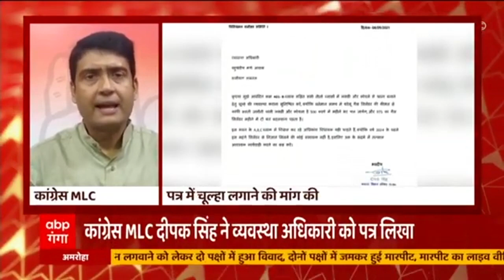Aligarh : अलीगढ़ पहुंचे CM Yogi, राजा महेंद्र प्रताप विश्वविद्यालय का करेंगे शिलान्यास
अलीगढ़ पहुंचे सीएम योगी ने राजा महेंद्र प्रताप यूनिवर्सिटी का स्थलीय निरीक्षण किया. सीएम योगी ने यूनिवर्सिटी को लेकर अधिकारियों से चर्चा की. बता दें 14 सितंबर को  पीएम मोदी अलीगढ़ आने वाले हैं.